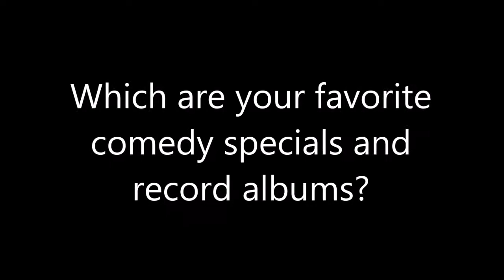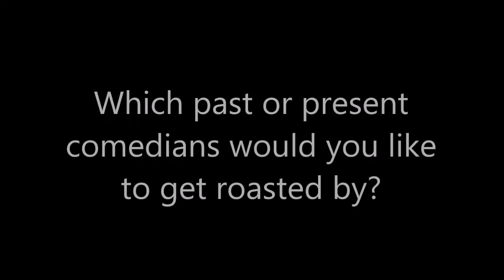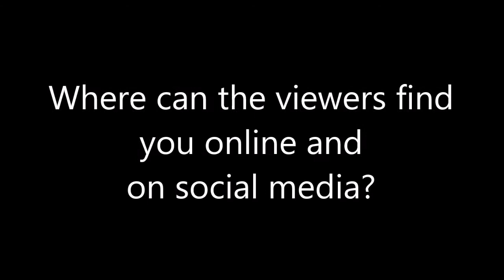Comedy: Mitch Silver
aqdpi.com interviews comedian, Mitch Silver, at Shantell's in Sanford, Fla.